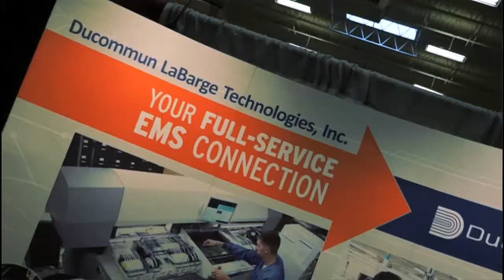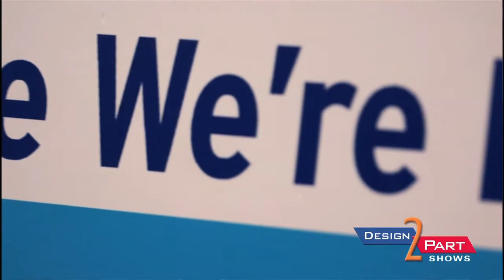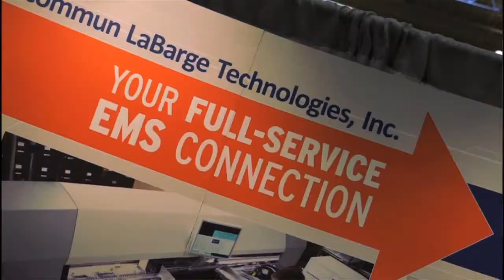Electronics Manufacturing | Ducommun LaBarge Technologies | Santa Ana, CA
Ducommun LaBarge Technologies is another preferred American supplier of contract manufacturing services you will find only at a Design-2-Part trade show

Ducommun LaBarge Technologies specializes in solutions — smart, innovative and reliable answers to their customers' needs.

Their full-service approach combines broad-based manufacturing capabilities and extensive value-added services, including professional engineering support and program management, to help our customers achieve their goals.They draw upon best-in-class processes, our continuous improvement culture and a passionate commitment to excellence to deliver quality in everything they do.

Their niche in the broad Electronics Manufacturing Services (EMS) industry is low-to-medium volume production of highly complex, high-rate-of-change electronic and electromechanical products and systems. Their full-service EMS capabilities include cable assemblies and interconnect systems, printed circuit board assemblies, higher-level electronic and electromechanical assemblies, and system integration, along with engineering and design support, and program management.